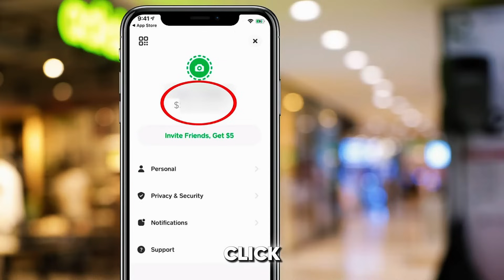FinTech 101: The Digital Revolution in Finance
💳 Welcome to the FinTech era — where technology meets finance to reshape how we spend, save, invest, and grow.

In this video, we explore the evolution of financial technology—from mobile payments and online banking to AI-driven investing and blockchain. Whether you're a curious learner, an investor, or a future entrepreneur, this is your quick guide to the world of FinTech.

🚀 What’s inside:

- What is FinTech?
- Examples of real-world FinTech tools
- How it’s changing traditional banking
- Future trends in finance